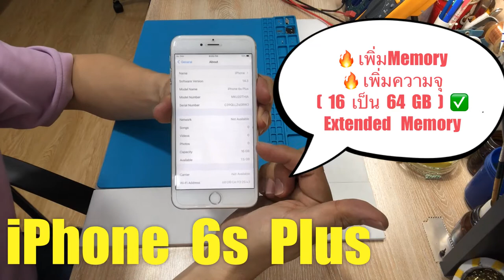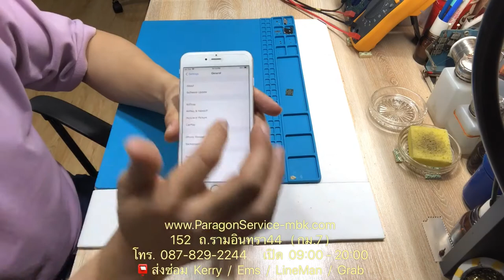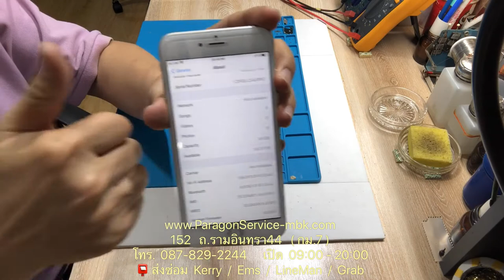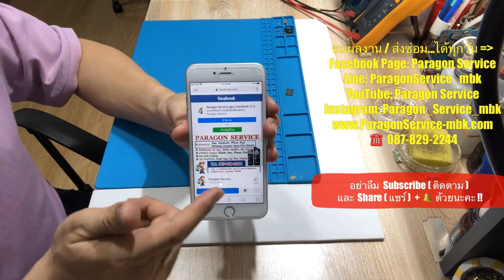เพิ่มเมมโมรี่ iPhone 6s+ เพิ่มความจุ เพิ่มความจำ จาก16เป็น64GB โทร.087-8292244 ร้านParagon Service